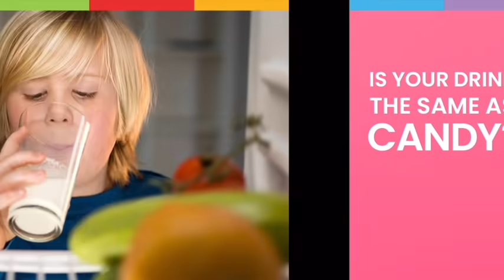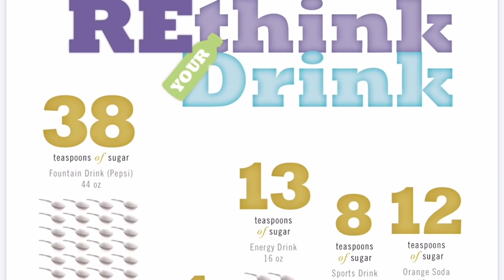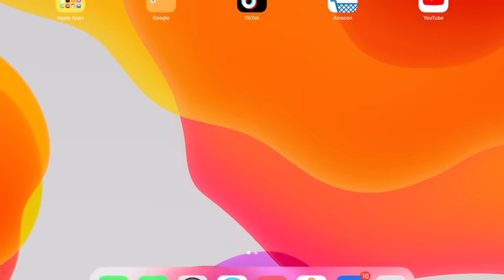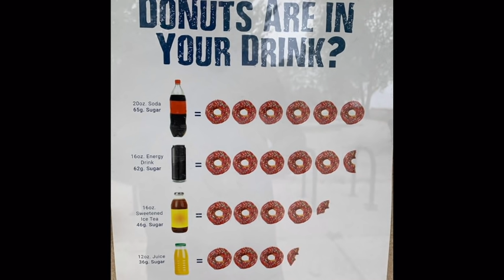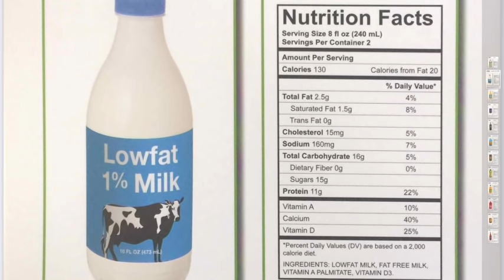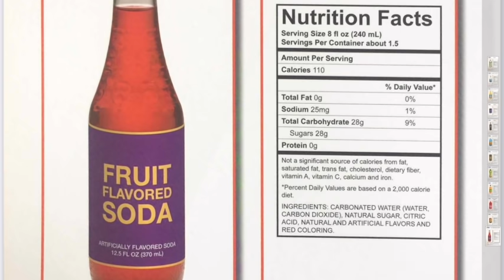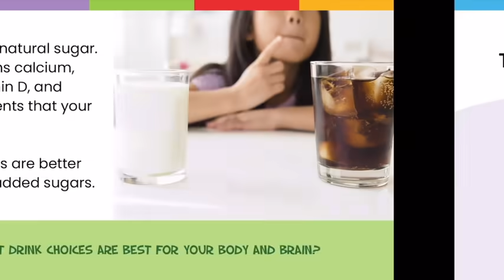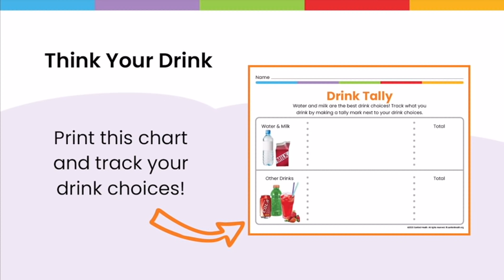Think Your Drink, Unit 13, Lesson 3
This video is about sugar content of drinks. Inspired by SanfordFit.
Sanford Fit
Health Education Standards
Promote Mental and Emotional Health
Interpersonal Communication
Decision-Making
Practice Health-Enhancing Behaviors
Inspired by SanfordFit.